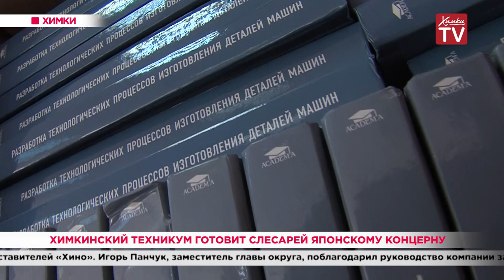Химкинский техникум готовит слесарей японскому концерну. 03.09.19